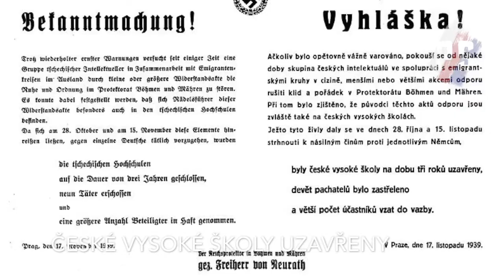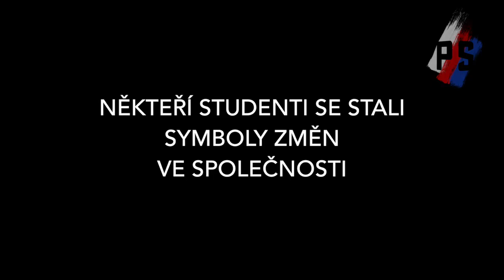17. listopad. Mezinárodní den studenstva, jediný den mezinárodního významu českého původu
Mezinárodní den studentstva je jediným dnem mezinárodního významu, který má český původ. Občas na jeho smysl i původ neprávem zapomínáme.

Proto bychom vám chtěli připomenout, jak zásadní byly události, kterým museli Češi i Slováci v tento den čelit.

Zaujala nás vaše videa? Chcete se nás na něco zeptat? Máte zajímavý impuls? Napište nám na